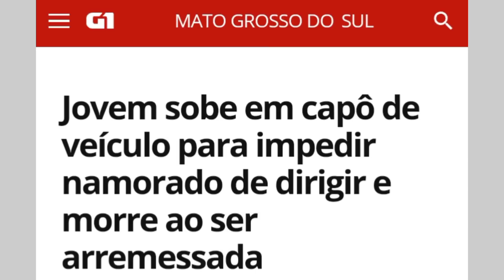Jovem sobe em capô de veículo para impedir namorado de dirigir e morre ao ser arremessada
Uma jovem, de 19 anos, morreu na manhã deste sábado (15), após subir em capô de carro para impedir o namorado de dirigir. As informações são do portal G1